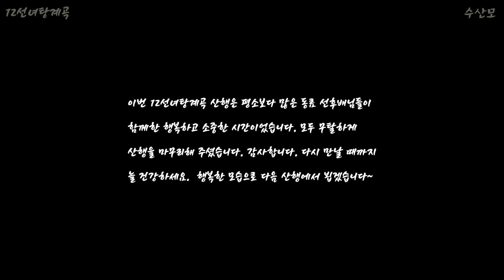수산모, 12선녀탕계곡 1편 [2023.10.07]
▣ 수산모, 경기 남부 최대 주택관리사 산악회, 전국의 모든 주택관리사, 관리소장님들과 함께합니다.